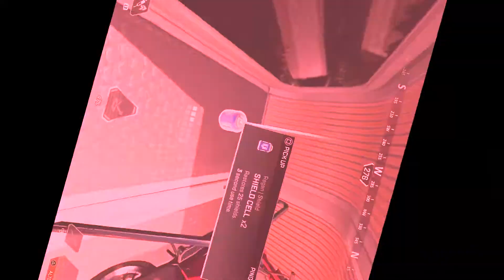ME AND THE BOIS WINNING!!-Apex Legends #25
Our Luck Is Beginning to turn! We are getting dubs! This New map Is easier for me to get wins for some reason. It would mean alot to me!